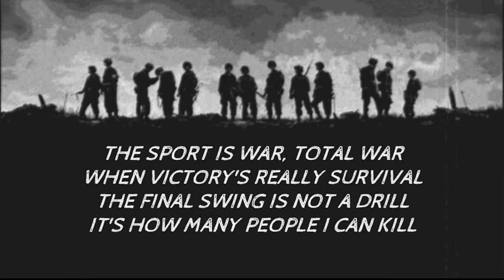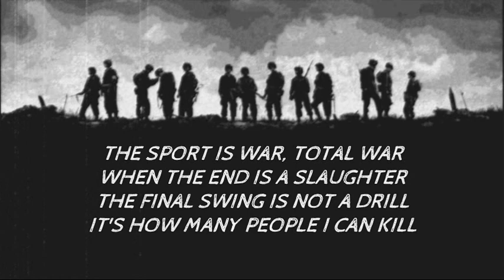SLAYER - War Ensemble (lyrics on screen)